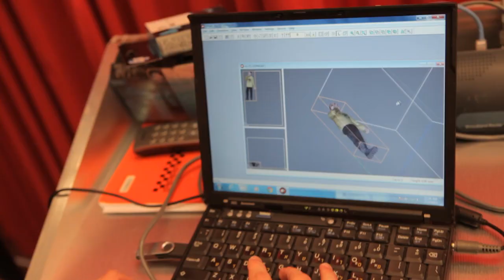coca cola mini me 3d printing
3D принтер — устройство, использующее метод послойного создания физического объекта на основе виртуальной 3D-модели.
3D-печать может осуществляться разными способами и с использованием различных материалов, но в основе любого из них лежит принцип послойного создания (выращивания) твёрдого объекта.
Области применения 3d принтера:
1)Для быстрого прототипирования, то есть быстрого изготовления прототипов моделей и объектов для дальнейшей доводки. Уже на этапе проектирования можно кардинальным образом изменить конструкцию узла или объекта в целом. В инженерии такой подход способен существенно снизить затраты в производстве и освоении новой продукции.
2)Для быстрого производства — изготовление готовых деталей из материалов, поддерживаемых 3d принтерами. Это отличное решение для малосерийного производства.
3)Изготовление моделей и форм для литейного производства с помощью 3d принтера.
4)Конструкция из прозрачного материала позволяет увидеть работу механизма «изнутри», что в частности было использовано инженерами Porsche при изучении тока масла в трансмиссии автомобиля ещё при разработке.
5)Производство различных мелочей в домашних условиях.
6)Производство сложных, массивных, прочных и недорогих систем. Например беспилотный самолёт Polecat компании Lockheed, большая часть деталей которого была изготовлена на 3d принтере методом скоростной трёхмерной печати.
7)Разработки университета Миссури, позволяющие наносить на специальный био-гель сгустки клеток заданного типа. Развитие данной технологии — выращивание полноценных органов.
8)В медицине, при протезировании и производстве имплантатов (фрагменты скелета, черепа, костей, хрящевые ткани). Ведутся эксперименты по печати донорских органов.
9)Для строительства зданий и сооружений.
10)Для создания оружия.
11)Производства корпусов экспериментальной техники (автомобили, телефоны, радио-электронное оборудование)
12)Пищевое производство

Адрес: м. Площадь Ильича, Таможенный проезд 6, оф. 30